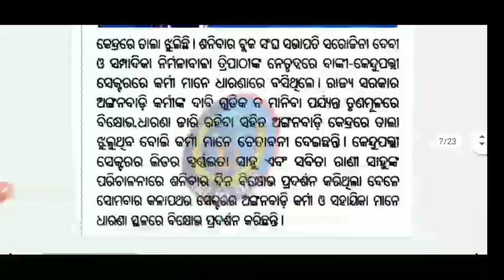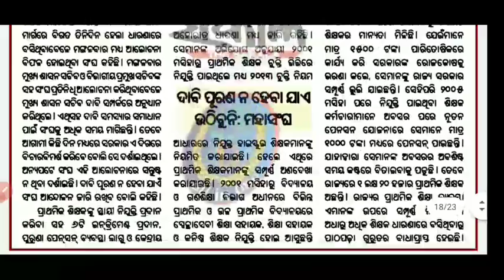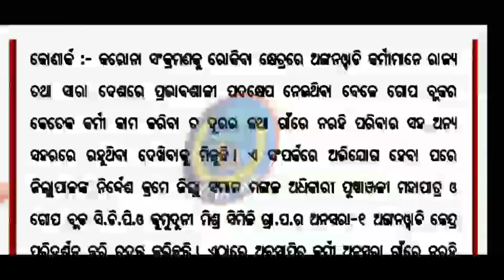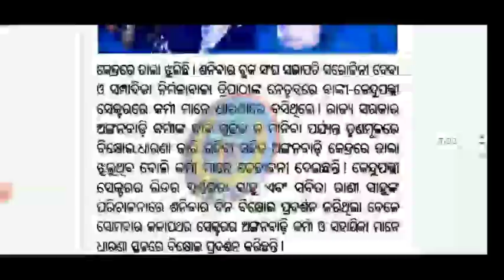ଆଶା ଓ ଅଙ୍ଗନୱାଡି କର୍ମୀଙ୍କ ଦରମା ବୃଦ୍ଧିପାଇଁ ରାଷ୍ଟ୍ରପତିଙ୍କୁ ଭେଟିଲେ,ଖୁବ୍ ଶୀଘ୍ର ଦାବି ପୁରଣ ନାରୀ ବୁଝିବେ ଦୁଃଖ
anganwadi khabar